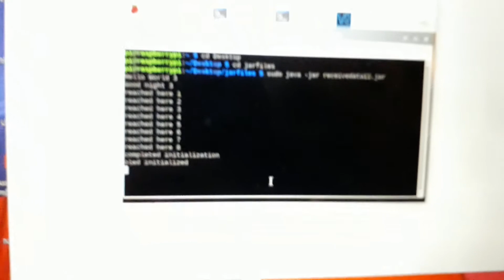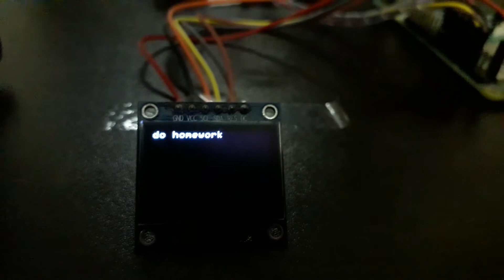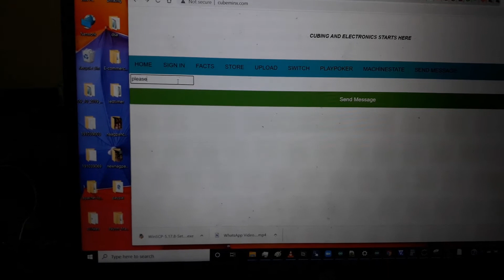Notice Board for receiving messages on Oled display using Raspberry Pi and IoT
This is a demonstration video for receiving messages from our website and displaying it on oled display

When message is typed and send Message button is clicked the message is
written in database whereas Raspberry Pi reads the database in interval of 5 secs and displays the message on oled display

Detailed description of the project

Please Like the project

For more information on Projects